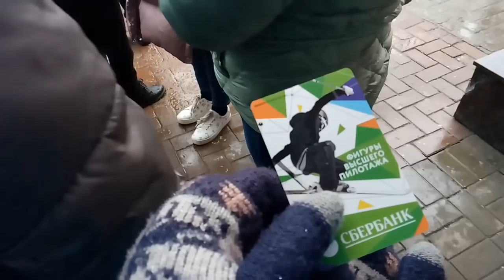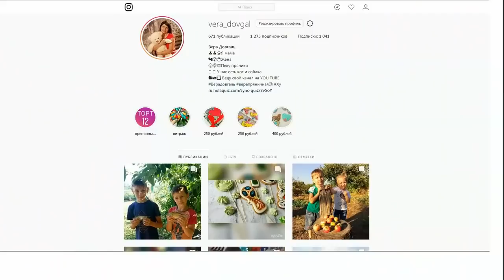♥Хуторянка ✔ЛОО ДЕНЬ 4 ✔ГОРКИ ГОРОД ✔САЙОНАРА ✔ 12 ЯНВАРЯ 2019